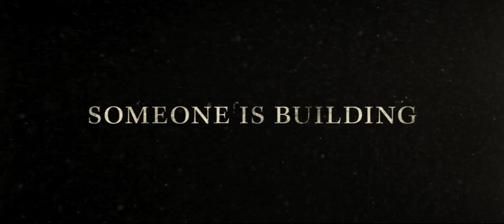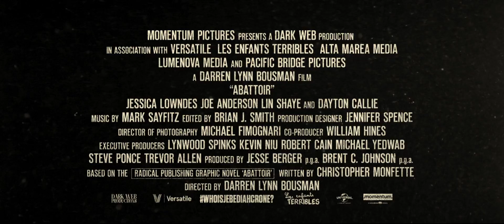Abattoir official trailer - Jessica Lowndes, Joe Anderson, Dayton Callie, Lin Shaye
Casting: Jessica Lowndes, Joe Anderson, Dayton Callie, Lin Shaye, John McConnell & Bryan Batt

Synopsis:

An investigative reporter teams up with a Police officer to solve the mystery of why a seemingly good man murdered her sister's family.